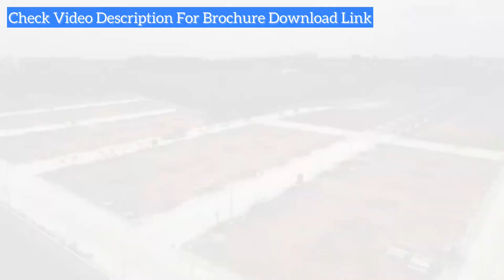Classic Featherlite The Sanctuary Plots | Premium Plots Near Whitefield Bangalore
Location of the Classic Featherlite The Sanctuary Plots

When it comes to property, the importance of location can never be overemphasized. At Classic Ventures LLP , we have taken maximum care of this crucial aspect. The Sanctuary scores high on all the parameters of location evaluation. Located on Gunjur – Mugalur Road, The Sanctuary is well connected to two of Bangalore's most vibrant and growing tech zones, while offering an amazing green and serene ambience.

The project is also close to several shopping malls, hospitals, schools, colleges, etc. The prime location coupled with quality amenities within the project make The Sanctuary a compelling buy, for those who wish to live in peace without missing the action around.

All Approvals Received

Phase 1, 2 & 3 Sold Out. We are happy to share that we have launched Phase 4. The Phase covers 22 acres and will have gardens, playgrounds, courts, and a park area. Don't miss this investment opportunity.

Land Approval- BMRDA
RERA number- RERA No: PRM/KA/RERA/1251/308/PR/171023/006327